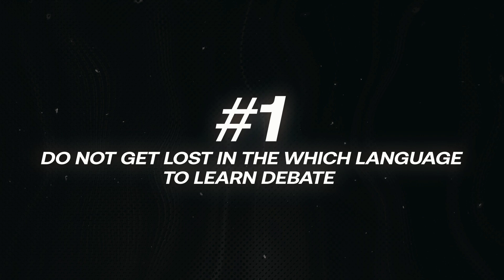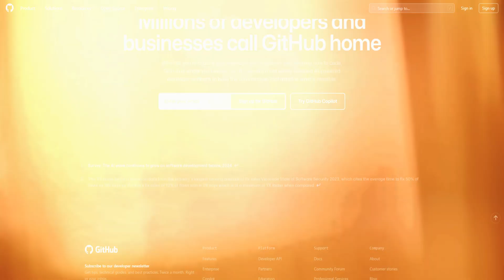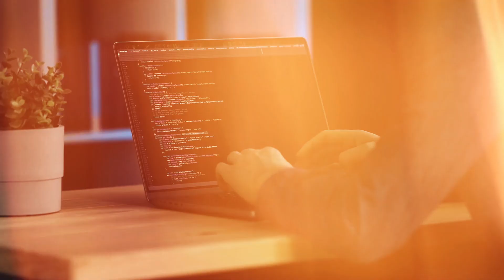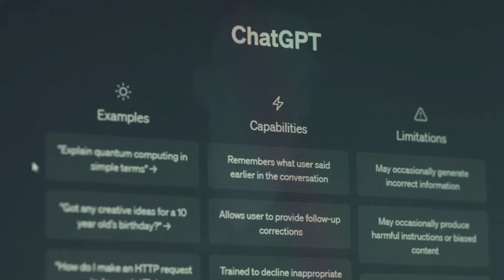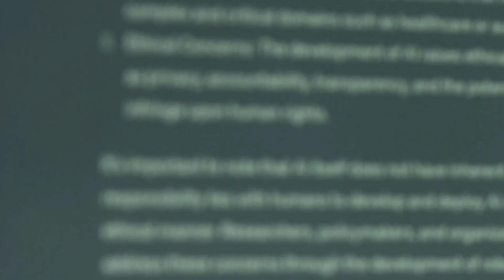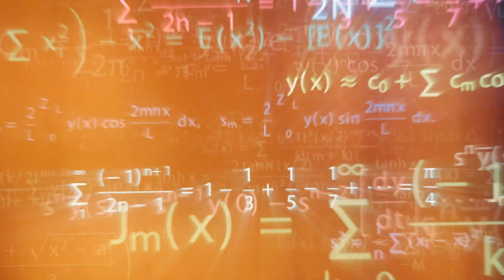Fastest way to learn coding and actually get a job